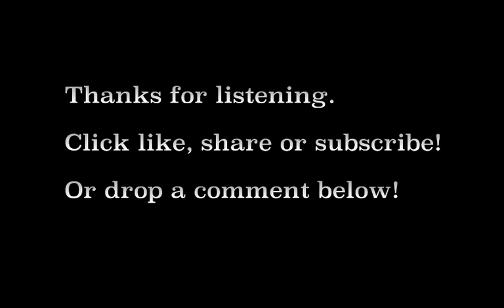Don’t Fret About Ed. Way-oh-ay-oh-ay-oh-ay-oohh! Ed Who?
So I had another weird dream last night.

Remember when I forgot the lead hook on No Diggity a while back.

(Super annoying by the way)

The most sing-a-longable bit of the whole song.

And I left it out.

Anyway.

I must have been thinking about it.

Because I was burning the ear off Ed Sheeran about it on a desert island in the Bahamas while drinking delicious rum-based, tiki cocktails.

He told me not to worry.

All I had to do was… add the lead hook to one of his tunes.

He was about to tell me which one…

Then I woke up.

So I took a guess.

It seemed to work out ok.

And here it is for you...

My loop-styly version of Don’t by Ed Sheeran.

Listen to the very, very… very end, if you want a laugh!

x